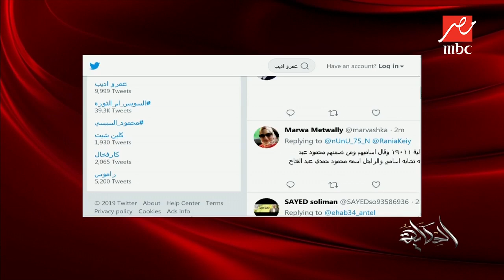دكتور نعيم الصباغ رئيس مجلس إدارة صيدليات 19011: نواجه كمًا كبيرًا من الشائعات